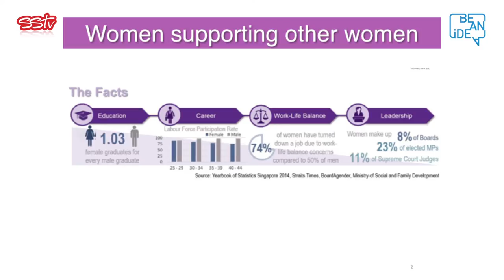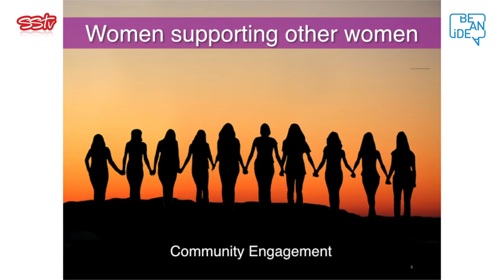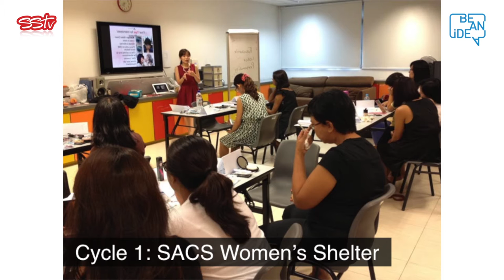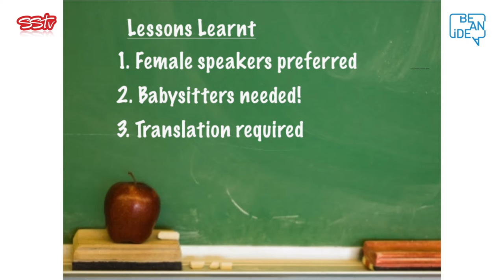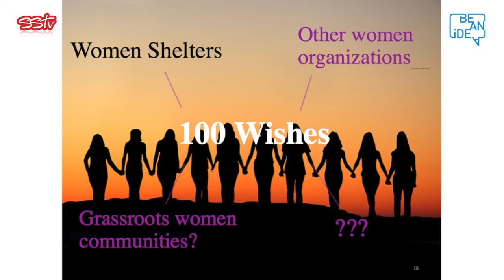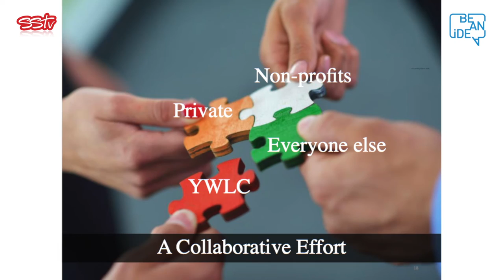Women Empowering Women - Jane Gan, YWLC | Fuze Night | EP 01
The core philosophy of YWLC is women supporting other women in fulfilling their aspirations and developing their potential to the fullest. Speaker Jane Gan shares the insights and impact from 100 Wishes, the flagship initiative of YWLC that enabled women of disadvantaged backgrounds to gain vital life skills and networks that can improve their lives.

Speaker: Jane Gan, Director of Community Engagement at the Young Women's Leadership Connection (YWLC)